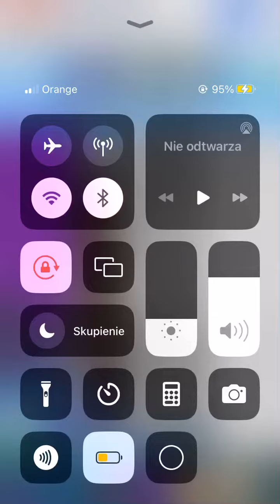Daimond Paiting game